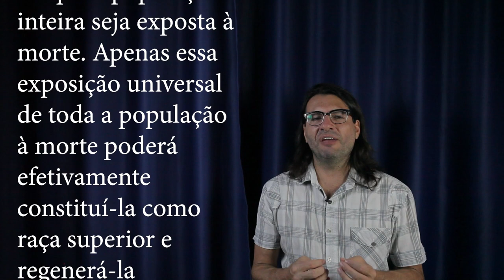O ESTADO RACISTA no BRASIL - BIOPOLÍTICA e ESTADO SUICIDÁRIO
VAMOS FALAR de RACISMO DE ESTADO no BRASIL com base em Michel Foucault.

Podcasts no Deezer, Spotify, Apple Podcasts

Esse canal faz parte do projeto Imersão em Nietzsche e Foucault, desenvolvido por Rodrigo Guim e envolve processos de discussão e trabalho em grupo, agora também este canal. Se você estiver interessado em fazer parte de uma imersão pessoal ou on-line, poderá participar do grupo do Facebook para se manter informado sobre os eventos

Ajude a Apib a ajudar os povos indígenas contra essa pandemia de Covid-19

Referências:
Em Defesa da Sociedade, de Michel Foucault